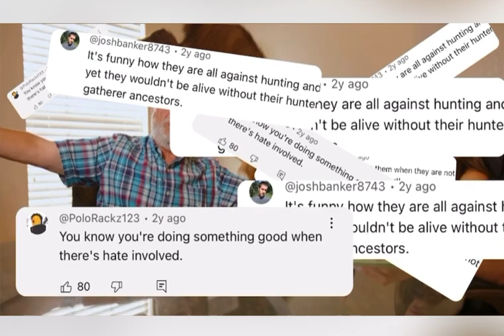Keith waren be like part 1